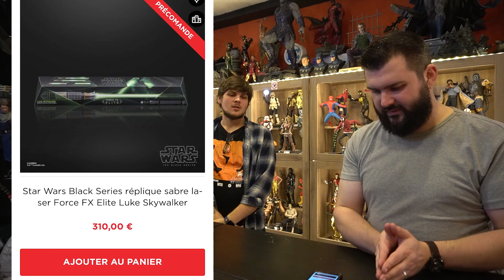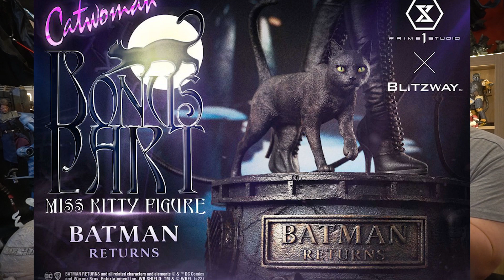Pourquoi Préco Catwoman P1S / Groot HT / Black Adam QS / Sabre Laser Luke ?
Des précommandes folles cette semaine ;p